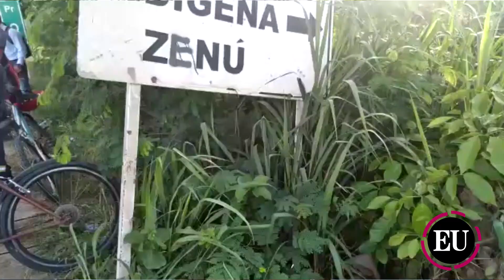La Minga Indígena está en Cartagena de Indias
La Minga Indígena de Bolívar se dio cita en Cartagena para sumarse a las movilizaciones y jornadas de protesta que se han llevado a cabo en el marco del paro nacional en Colombia. Sigue la nota completa haciendo clic en este enlace